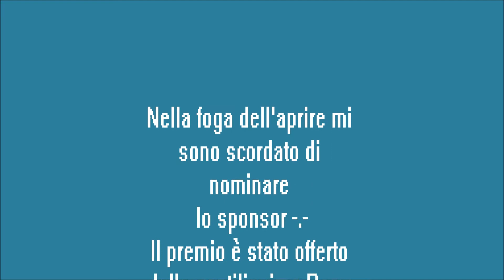PER UNA VOLTA UNA GIUOIA!